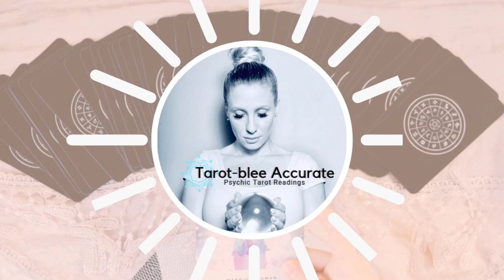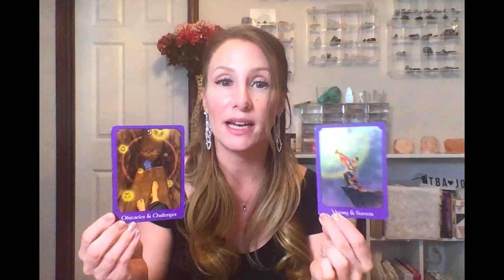May 2020 Scorpio Rising Career and Money Tarot Reading Horoscope- Work Guidance and Finance Vibe!